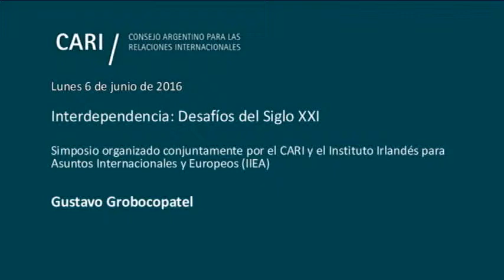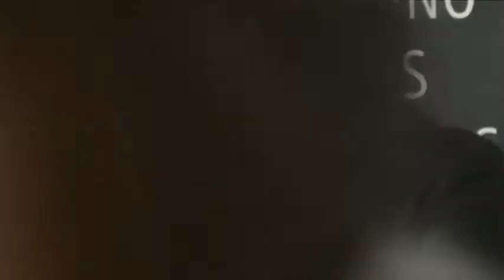Economías Inteligentes para un Mundo Conectado - Agricultura Inteligente - Gustavo Grobocopatel